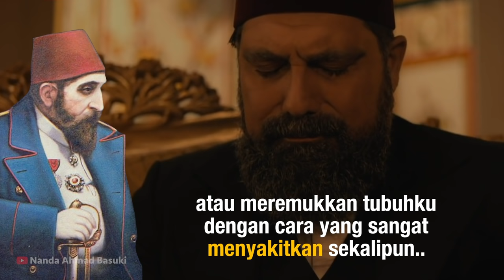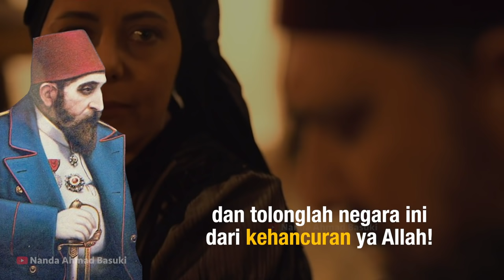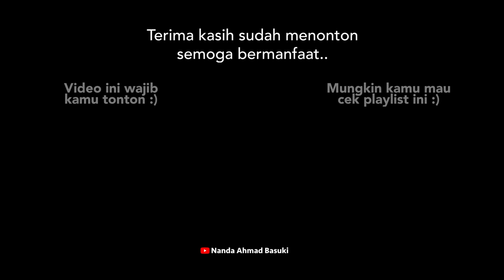Menggetarkan!! Inilah Doa Sultan Abdul Hamid II yang akan Membuatmu Menangis 😭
Yang dimaksud dengan "bayi di rahang burung bangkai" adalah para pemuda Turki yang waktu sudah terpengaruh untuk menghancurkan negara.

Selamat menikmati.
Terima kasih yang sudah menonton. Semoga bermanfaat!